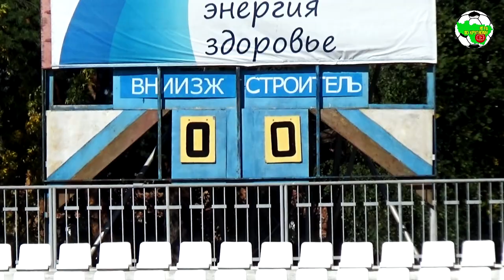Финал КО 2021 | Строитель - ВНИИЗЖ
Финал

г.Ковров, ст. "Металлист"

"Строитель" (Купреево) 5:1 "ВНИИЗЖ" (Владимир)